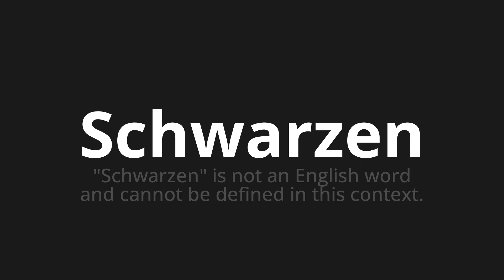How to pronounce Schwarzen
Master the Pronunciation of 'Schwarzen which means black' - which means : "Black" is not to English Word and Cannot Be defined in this context. 📝 with @PronunciationGerman 🎓🗣️ - [Your Guide to German]

Learn to pronounce 'Schwarzen' perfectly in German with our easy and engaging tutorial by @PronunciationGerman! 📖📽️ In this comprehensive video, we provide you with native speaker examples 🗣️👂 and phonetic breakdowns 🎵 to ensure you get the pronunciation just right.

How to say Black in German